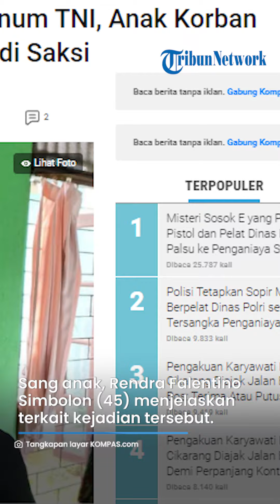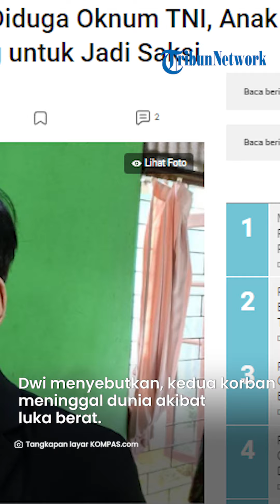Nasib Nahas Pasutri Lansia di Bekasi Tewas seusai Jadi Korban TABRAK LARI, Pelaku Diduga Oknum TNI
TRIBUNJATIM.COM - Rendra Falentino Simbolon (45), anak sulung dari pasangan suami istri Sonder Simbolon (72) dan Tiurmaida (65) korban tabrak lari, mengungkapkan bahwa dia diminta menjadi saksi atas kematian orangtuanya.

Permintaan itu disampaikan saat beberapa prajurit TNI yang mengaku dari Denpom Cijantung datang ke rumahnya sesaat sebelum orangtuanya dikebumikan.

"Tadi ada pihak Denpom Cijantung yang mendatangi, saya diminta datang untuk menjadi saksi korban," ungkap Rendra saat ditemui wartawan, Jumat (5/5/2023).

Artikel ini telah tayang di Kompas.com dengan judul "Penabrak Pasutri di Bekasi Diduga Oknum TNI, Anak Korban Didatangi Denpom Cijantung untuk Jadi Saksi", Klik untuk baca
Penulis : Joy Andre